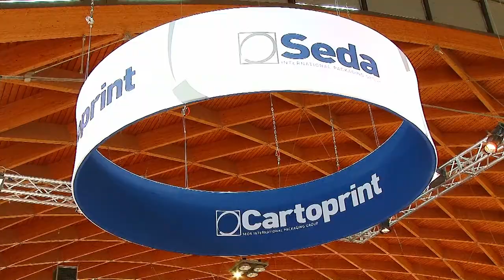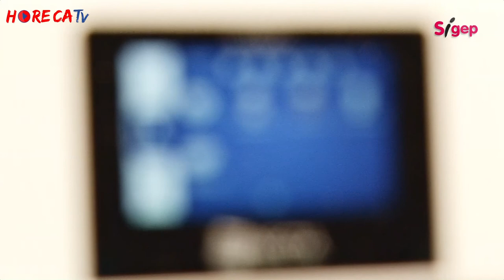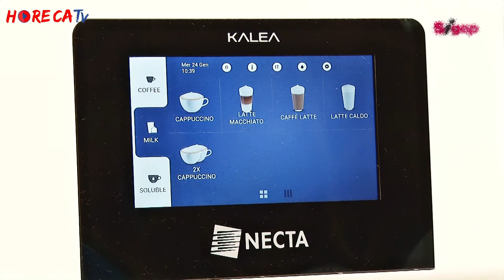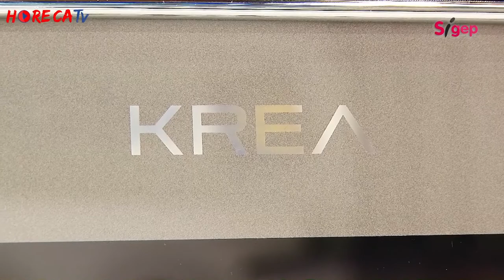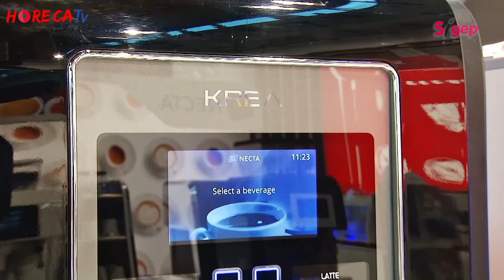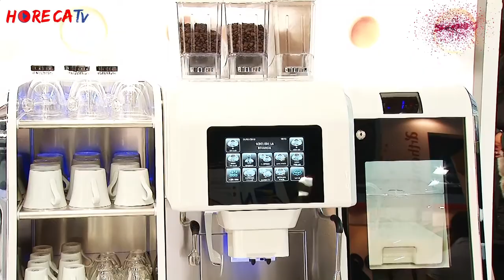HorecaTV.it SIGEP 2018 Fabio Russo intervista Maurizio Chiechi di EVOCA Group Spa